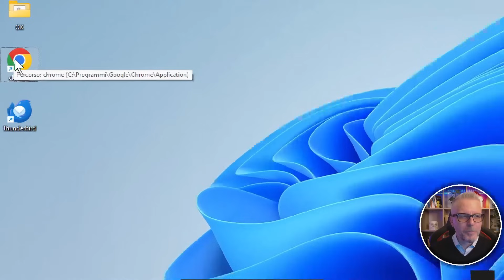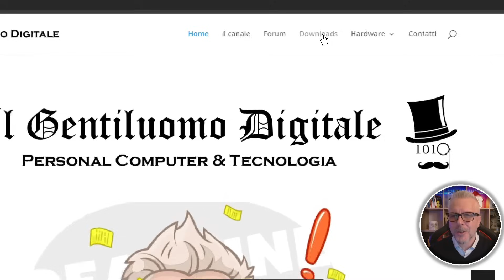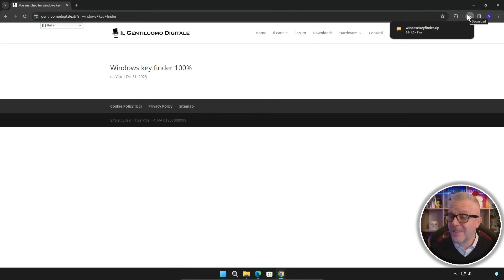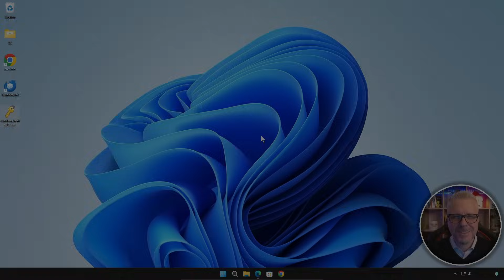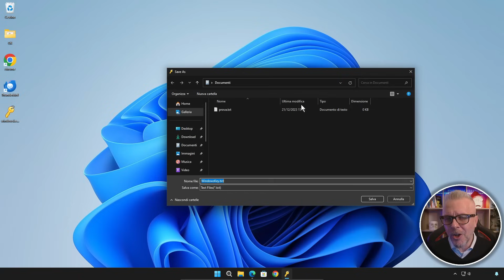Windows Key Finder: recupera facilmente i tuoi product key smarriti!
Hai perso il tuo product key di Windows?

In questo video, imparerai come usare Windows Key Finder per recuperare facilmente i tuoi product key smarriti.
Hai smarrito la chiave di attivazione del tuo sistema operativo Windows? Niente panico! Nel nostro video, ti guideremo passo dopo passo sull'utilizzo efficace del software Windows Key Finder. Impara a recuperare facilmente i product key smarriti per attivare nuovamente il tuo sistema operativo in pochi minuti. Sfrutta al meglio le funzionalità di questo strumento, risolvendo rapidamente il problema delle chiavi di attivazione perse. Assicurati di non perdere ulteriore tempo e riprendi il controllo del tuo sistema operativo Windows con facilità!

Windows Key Finder è un software gratuito che può scansionare il tuo computer e trovare i product key di Windows, Office e altri software.

In questo video, ti mostreremo come:

Scaricare e installare Windows Key Finder
Eseguire la scansione del tuo computer per trovare i product key
Visualizzare i product key trovati
Se hai perso il tuo product key di Windows, segui questi semplici passaggi per recuperarlo con Windows Key Finder.
*N. B. il file potrebbe essere erroneamente bloccato dall'antivirus. Si stratta di un falso positivo.*